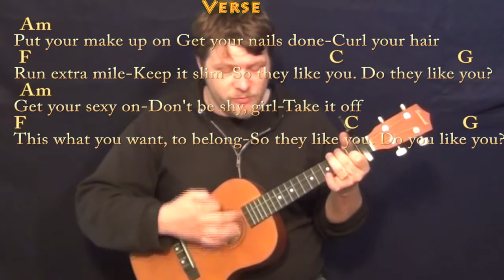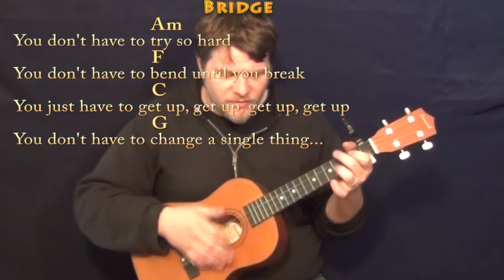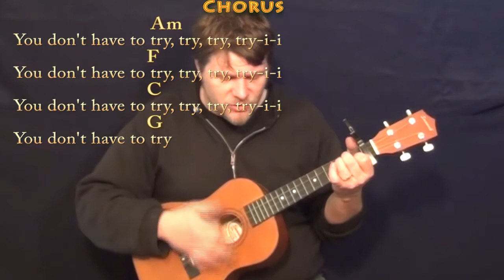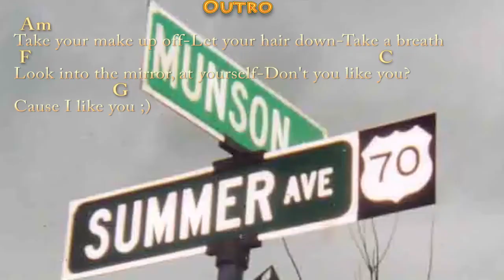Try (Colbie Caillat) Bariuke Cover Lesson with Chord/Lyrics - Capo 1st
Capo 1st Fret - SORRY I MISSED THE CHORUS VOCAL RHYTHM BUT IT MAKES A GOOD HARMONY FOR YOU TO SING TOO. All apologies. .Please LIKE, SHARE, and SUBSCRIBE if this was a help to you! Woohootiehoo and Best of luck! TALKING WITH THE GUITAR

PLAYLISTS FROM MUNSONMUSICLIVE:
MUNSONCOVERS GUITAR LESSONS TRY CHART ...